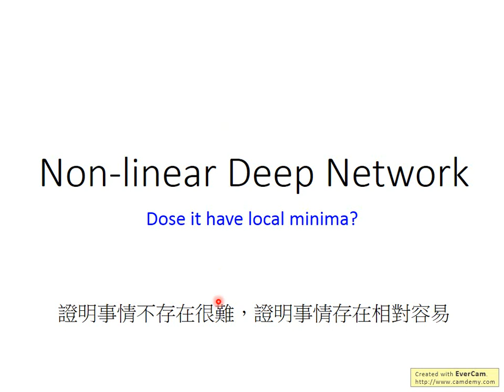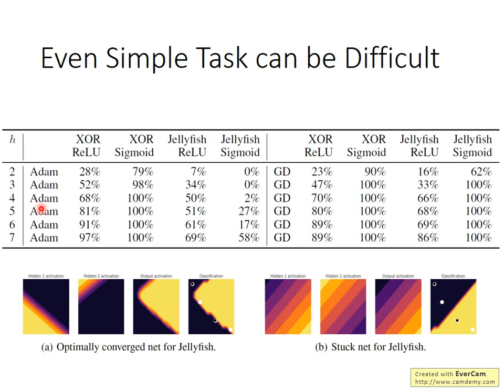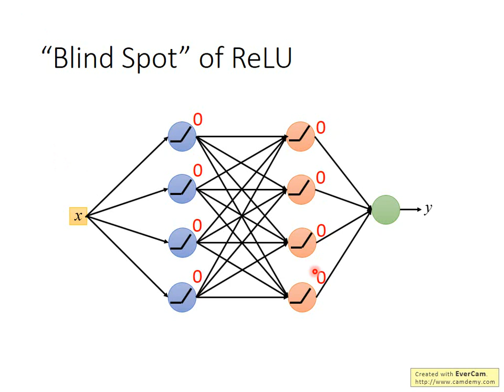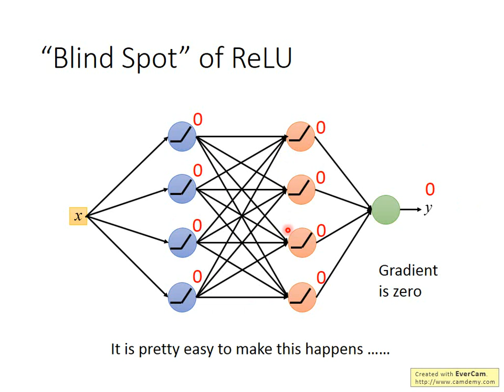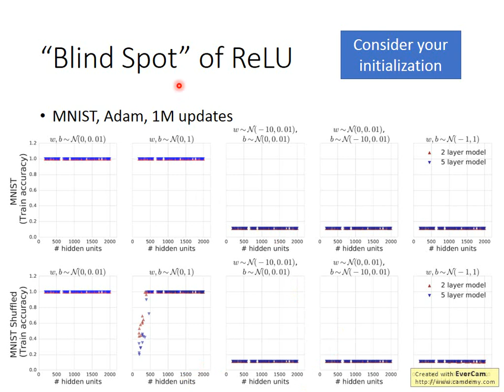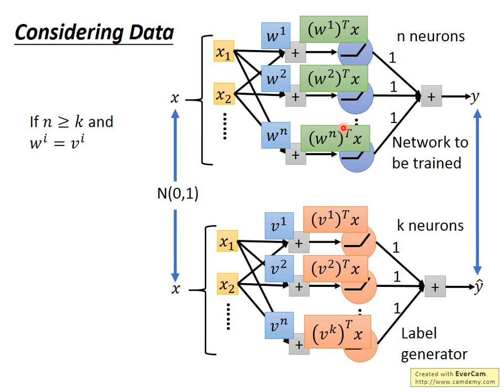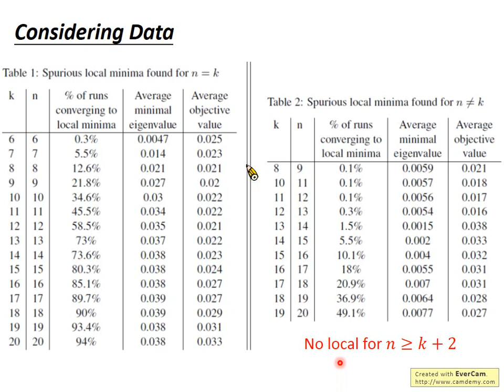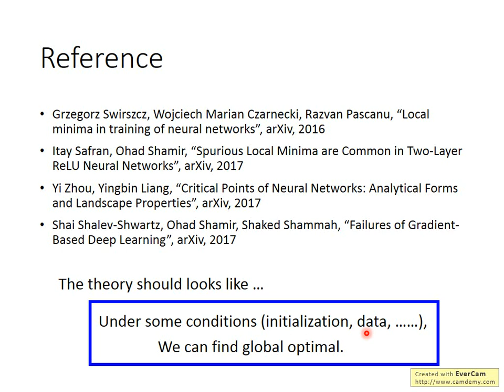Deep Learning Theory 2-3: Does Deep Network have Local Minima?